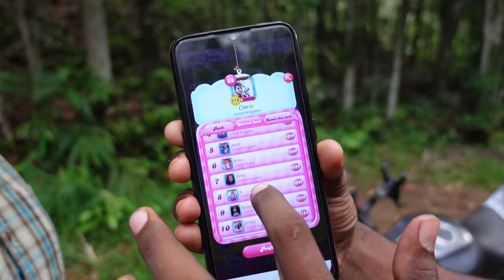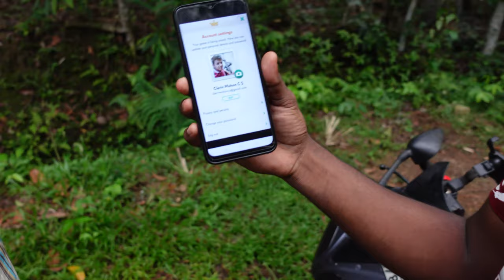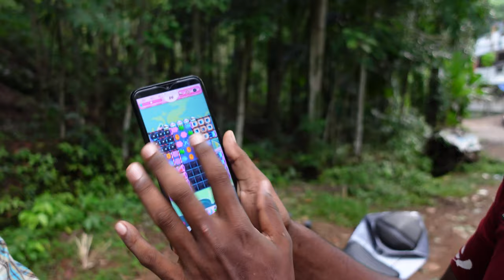Meet the Candy Crush Highest Level Holder | ടോപ്പ് പ്ലേയർ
Meet Clerin, He is the one holds the highest level player In CANDY CRUSH SAGA as of the upload date. COMMENT YOUR SCORE!